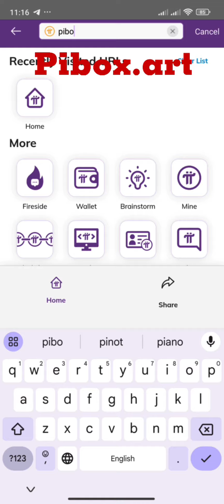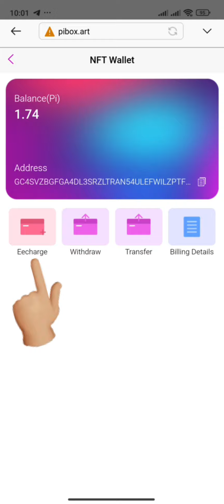PiBox NFT Game (Pi Network): How To Eecharge Real Pi in PiBox (Kurdish)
How To Get And Convert Contribution To PiStar? 👇🏼👇🏼

How To Transfer Real Pi in PiBox? 👇🏼👇🏼

How To Sale NFT in Market ? 👇🏼👇🏼

How To buy NFT with real Pi in PiBox? 👇🏼👇🏼